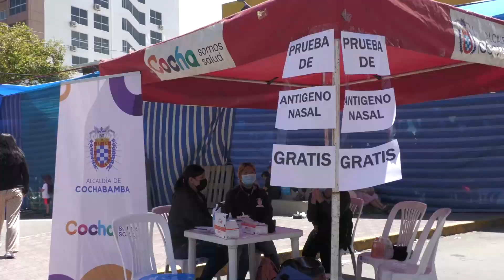LA SECRETARÍA DE SALUD REALIZÓ 102 PRUEBAS ANTÍGENO NASAL EN EL CORSO DE CORSOS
Desde la Secretaria de Salud del Gobierno Autónomo Municipal de Cochabamba, se realizó un despliegue del personal en salud en cuatro puntos del recorrido del Corso de Corsos con el fin de brindar atención oportuna a la población.